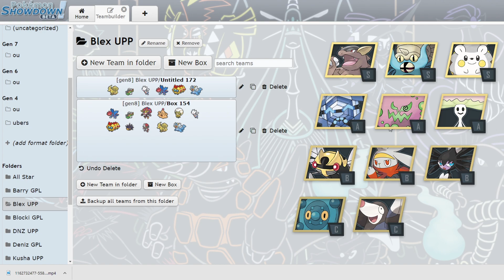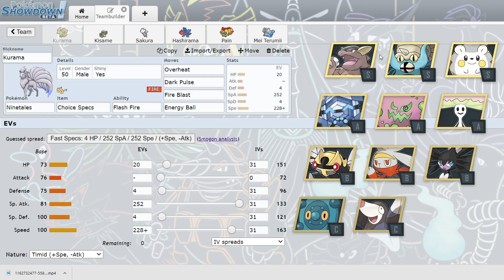UPP [S1] - Spieltag 05 - vs. Next Level Zweilous: Teambuilding